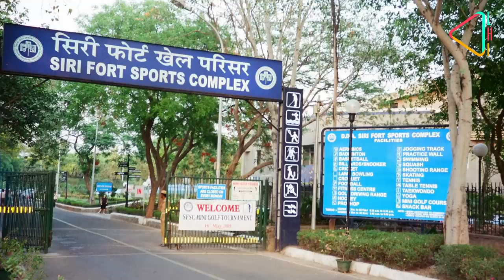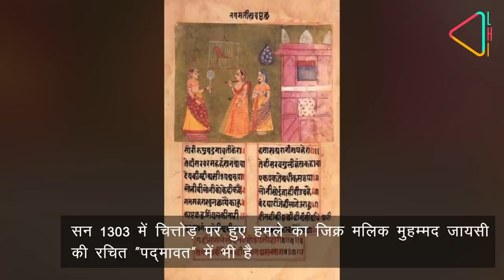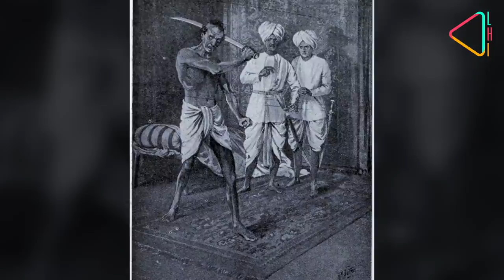दिल्ली का सीरी - जहां छिपे हैं मंगोलों के राज़ | Siri Fort's Forgotten History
सीरी फ़ोर्ट इलाक़ा, मंगोलों के दबे इतिहास पर बसाई हुई बस्ती है, जो आज की दिल्ली का एक ख़ास हिस्सा है| भले ही सीरी फ़ोर्ट आज अपने ऑडिटोरियम और स्पोर्ट्स कोम्प्लेक्स के लिए मशहूर क्यों ना हो, लेकिन क्या आप जानते हैं, कि इसका नाम, दिल्ली के इतिहास में बसी उस नगरी पर आधारित है, जिसे एक दंतकथा के अनुसार, दिल्ली के सुलतान अलाउद्दीन ख़िलजी ने मंगोलों के कलम हुए सिरों पर बसाया था?

तेरहवीं शताब्दी के अंत में अपने ससुर और पहले ख़िलजी सुलतान जलालउद्दीन के क़त्ल के बाद, अल्लाउदीन दिल्ली के तख़्त पर बैठा था| बाद में, अल्लाउदीन की फ़ौज ने रणथम्बोर, गुजरात, मालवा जैसे राज्यों पर कब्ज़ा करते-करते अफ़ग़ानिस्तान के मंगोल इलाकों से लेकर दक्षिण में मदुरै तक अपने साम्राज्य का विस्तार किया| इन सबके बीच, सन 1303 में  चित्तोड़ पर हुए हमले का ज़िक्र मलिक मुहम्मद जायसी की रचित “पद्मावत” में भी है, जिसको हमने हाल में आई हिंदी फिल्म के रूप में भी देखा| इस दौरान मंगोल जब अपने साम्राज्य का विस्तार मध्य एशिया से आगे कर रहे थे, तब उन्होंने भारत का भी रुख़ किया| मगर ये मुहिम अलाउद्दीन के सामने नाकाम रही। अलाउद्दान उन्हें बार-बार शिकस्त देता रहा |

जैसा कि सब जानते हैं कि दिल्ली शहर को राजपूतों के क़िले राय पिथोरा से लेकर अंग्रेज़ों की नयी दिल्ली तक आठ दफ़ा बसाया गया था| ठीक वैसे ही अलाउद्दीन ने इसके दूसरे नगर सीरी को सन 1297 सेसन 1307 के बीचबसाया था| अलाउद्दीन ने सेल्जुक तुर्कों के साथ मिलकर सीरी शहर का निर्माण किया था, जिनकी सल्तनत मंगोलों ने हड़प ली थी और फिर अलाउद्दीन के दरबार में शरण ली थी| सिरी को बनाने में 70 हज़ार मज़दूर और कारीगर लगे थे!
सन 1299  में, गुजरात के हमले के दौरान, अलाउद्दीन की फ़ौज में मौजूद मंगोलों ने तीन बार बग़ावत की, मगर नाकाम रहे| उसके बाद, अल्लाउदीन ने कई सख्त क़दम उठाए, जैसे उनकी तनख़्वाह आधी कर दी गई या फिर कईयों को बर्खास्त कर दिया गया| इसकी वजह से दिल्ली में बसे मंगोलों में असंतोष फ़ैल गया और सन1311  में, अलाउद्दीन और मालिक काफ़ूर दोनों की हत्या की योजना बनाई गयी| लेकिन अलाउद्दीन के वफ़ादारों को इस बात की भनक लग गई और मंगोलों की इस मुहिम से पहले ही, अलाउद्दीन की फ़ौज ने मंगोलों पर हमला कर दिया जिसमें, क़रीब आठ हज़ार मंगोलों के सिर क़लम किए गए| माना जाता है, कि उन्हीं मंगोलों के अवशेषों पर बसाई गई बस्ती का नाम “सीरी” रखा गया था|

सन 1316 में अलाउद्दीन की मौत के बाद, खिलजी सल्तनत ज़्यादा वक़्त ना टिक पाई और सन 1320 में खिलजी सल्तनत का अंत हुआ| चौदहवीं शताब्दी के मध्य में, दुसरे तुग़लक सुलतान मुहम्मद बिन तुग़लक के काल में , सीरी को दिल्ली के तीसरे शहर जहांपनाह का हिस्सा बनाया गया, जिसमें क़िला राय पिथोरा और तुग़लक़ाबाद भी शामिल थे| सन 1398 में दिल्ली पर आक्रमण के दौरान मंगोल हमलावर तैमूर ने अपनी निजी डायरी में सीरी का ज़िक्र एक गोलाकार क़िले के रूप में किया था। जहां पर उसने नरसंहार का आदेश दिया था|

सीरी के ईंट,पत्थर और अन्य सामान को,सन 1351 में सुलतान, फ़िरोज़ शाह तुग़लक ने अपनी राजधानी फ़िरोज़ाबाद और सन 1545 में शेर शाह सूरी ने अपनी राजधानी शेरगढ़ के निर्माण में इस्तेमाल किया|

उसके बाद इसके खंडहर को छः शताब्दियों बाद दोबारा तवज्जोह तब मिली, जब सन 1982 में एशियाड खेलों के दौरान, इसी के नाम पर एक नए क्रीडा-स्थल सीरी फोर्ट स्पोर्ट्स काम्प्लेक्स का निर्माण हुआ| उसी दौरान, यहाँ सीरी फोर्ट ऑडिटोरियम भी बनावाया गया, जहां आज कई महत्वपूर्ण समाराहों का आयोजन होता रहता है|